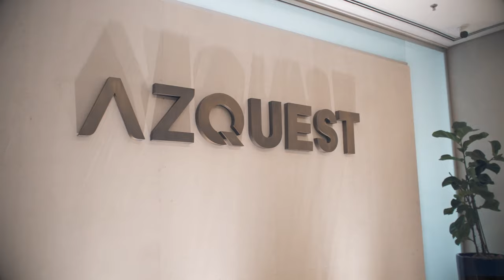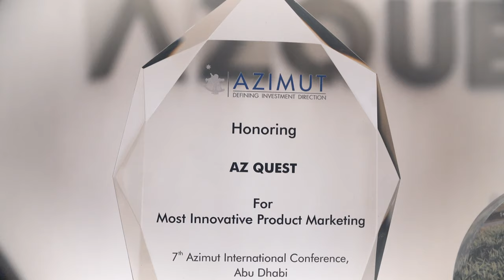Feliz 2024!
Caros Investidores e Parceiros,

2023 foi um ano de grandes conquistas e aprendizados. Completamos 22 anos de história, em uma jornada com muitos desafios e muito sucesso.

Terminamos o ano repleto de motivos para comemorar, com importantes recordes. Crescemos para R$ 24 bilhões sob gestão, ampliamos o time para mais de 100 profissionais qualificados, e agora contamos com 180 mil cotistas que confiam em nosso trabalho.

E ficamos orgulhosos em retribuir tudo isso com performance de qualidade. Em todas as nossas 10 estratégias entregamos retornos consistentes, muitas delas entre os mais competitivos do mercado.

Continuamos evoluindo para termos a prateleira mais diversificada da indústria. Adicionamos fundos internacionais e consolidamos nossa franquia de investimentos alternativos, que já alcançou a marca de R$ 2 bilhões na soma das estratégias Agro, Infraestrutura e Imobiliário.

E não vamos parar por aqui! Que 2024 seja mais um grande ano.

Tudo o que conquistamos é graças à confiança e parceria de todos vocês, nossos amigos, clientes, parceiros e colaboradores.

Reunimos nossa equipe para desejar a todos um Feliz Natal, com muita luz e paz, e um 2024 de muitas realizações, sucesso e prosperidade! Boas festas!

Equipe AZ Quest